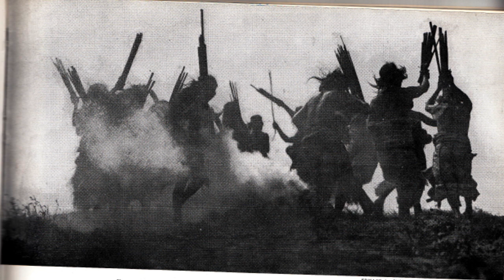Apache Tomcat - Fire [Creative Commons Music] 🔴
[Song attributes]
Genres: Lo-Fi, Experimental, Garage
Description: I got a fire burning deep inside., I got a fire baby; I can never let you go., I got a fire burning deep in my heart., I got a fire honey; I’m going to tear you apart., I got a fire I can never hide.
Language: English
Explicit: Radio-Safe
Bit Rate: 128000
ASSOC. ARTIST:  Apache Tomcat

[Album Description]:  The first album released by Apache Tomcat. Recorded in the summer and fall of 2011. Originally released on homemade cassettes. This album is much more solo oriented. All singing and playing is done by Alex Ramirez except for the drums on "A Slow Collision" which were performed by Hondo and the melodica and ukulele which were played by Jason F Cassette copies available by request at asteeznile(at)yahoo(dot)com

[Album Attributes]
Length: 00:29:54